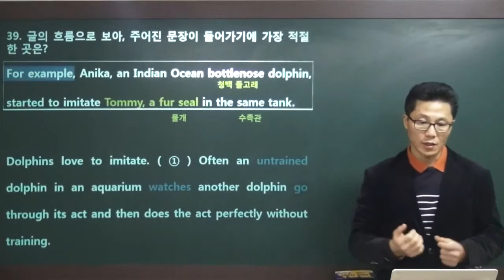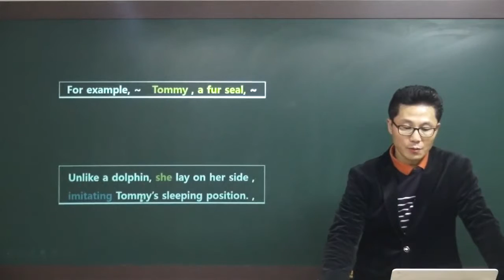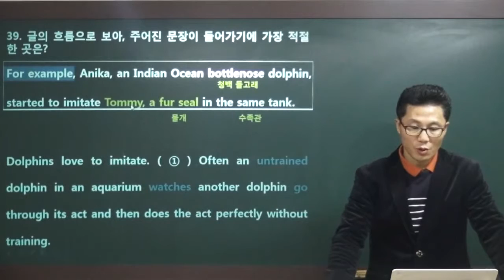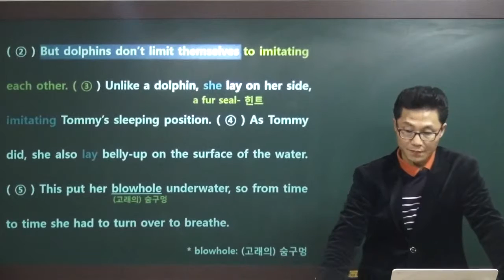2013년 6월 고1 모의고사 39번